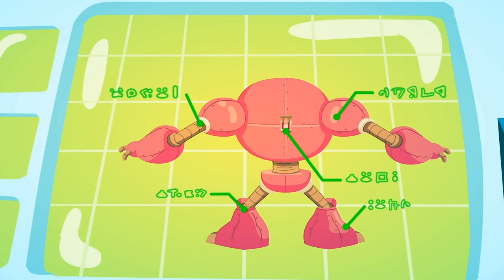What color is your favorite fruit? | Learn the colors with Superzoo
Yum, yum! The Superzoo team loves ice cream and if it's healthy... so much the better! Learn the colors of fruits and vegetables with this fun song and enjoy healthy ice cream!

Sing along with us:

Kids, let’s make rainbow ice-creams. We’ll use fruits and veggies!

(kids) Yeeeeey

We love, we love, we love veggies
We love, we love, we love fruits

Red, red, look for the red: apple, tomato, cherry, strawberry
Oh red fruits and vegetables

Orange, Orange, look for the orange: carrots, orange, pumpkin, peach
Oh orange fruits and vegetables

Yellow, yellow, look for the yellow: banana, lemon, pineapple, corn
Oh yellow fruits and vegetables

Green, green, look for green: spinach, kiwi, avocado, broccoli
BROCCOLI??
Oh green fruits and vegetables

Purple, purple, look for the purple: eggplant, grape, blueberry, beet
Oh purple fruits and vegetables

Red! Orange! Yellow! Green! Purple!

Kids love, kids love, kids love veggies
Kids love, kids love, kids love fruits